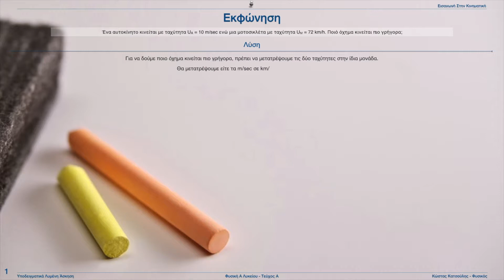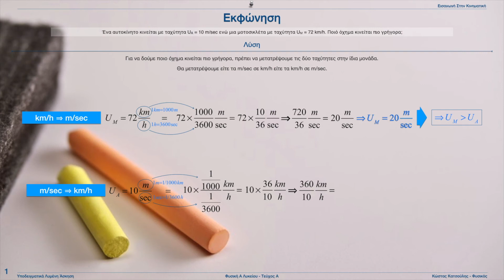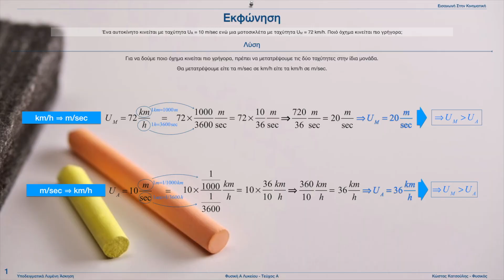Διαδραστικό βιβλίο | Κινηματική Φυσική Α Λυκείου | Σύγκριση ταχυτήτων(δες περιγραφή πριν ξεκινήσεις)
Εκφώνηση
Ένα αυτοκίνητο κινείται με ταχύτητα UA = 10 m/sec ενώ μια μοτοσικλέτα με ταχύτητα UΜ = 72 km/h. Ποιό όχημα κινείται πιο γρήγορα;

00:47 Μετατροπή km/h σε m/sec.
01:26 Μετατροπή m/sec σε km/h.

Στην άσκηση δείχνω με ποιό τρόπο μπορούμε να συγκρίνουμε δύο ταχύτητες οι οποίες μετριούνται σε διαφορετικές μονάδες.

Η παρούσα βιντεοάσκηση αποτελεί μέρος των βιντεοασκήσεων του ηλεκτρονικού_βιβλίου ‘’Εισαγωγή Στην Κινηματική - Φυσική Α Λυκείου’’. Στο ηλεκτρονικό_βιβλίο περιέχεται όλη η θεωρία που θα διδαχθούν οι μαθητές κατά την σχολική χρονιά καθώς και πολλά άλλα όπως διαδραστικές ερωτήσεις, ερωτήσεις πολλαπλής επιλογής, διαδραστικά τεστ, τρισδιάστατα μοντέλα κ.α.

🤜 Εξερευνήστε τα διαδραστικά ηλεκτρονικά σχολικά_βοηθήματα της @iPedia στην Φυσική. Ιδανικά τόσο για μαθητές όσο και για καθηγητές. Σε κάθε βιβλίο προσφέρεται δωρεάν δείγμα.